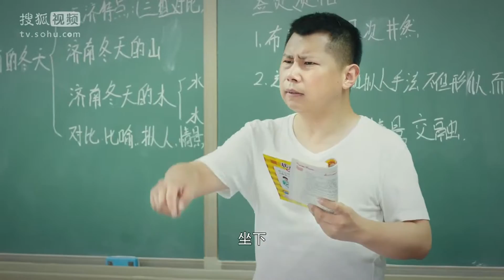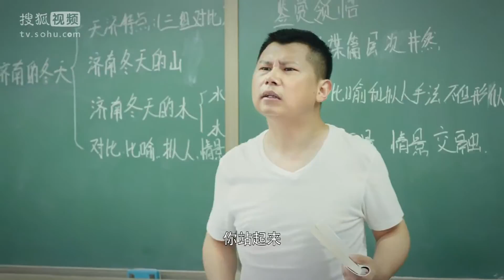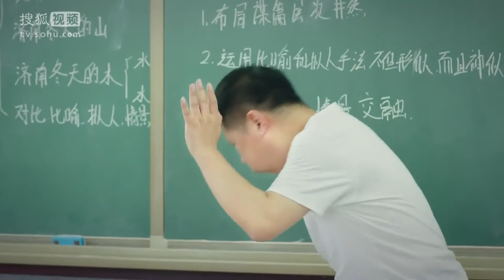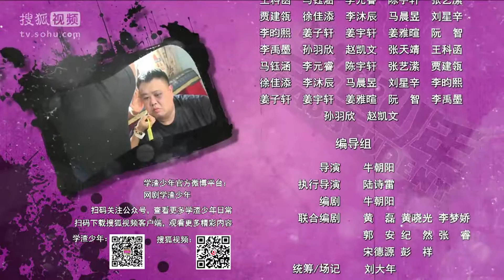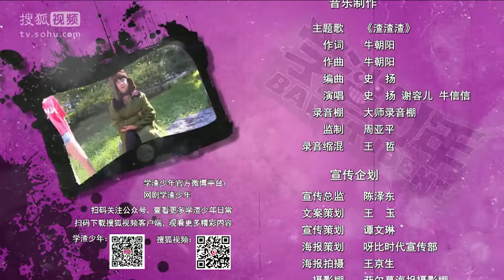学渣少年 第5集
《学渣少年》是一部构思精巧、趣味盎然的欢乐网剧。该剧以12岁学渣少年牛信信作为核心主角，展现了中学生学习生活中的各种搞笑场景，既脑洞大开、荒诞不羁，又紧接地气、贴近生活。主演牛信信本人为初一学生，剧情中涉及的相关教学内容也都是现实生活中的初一课程，对学生观众群体有超强代入感。